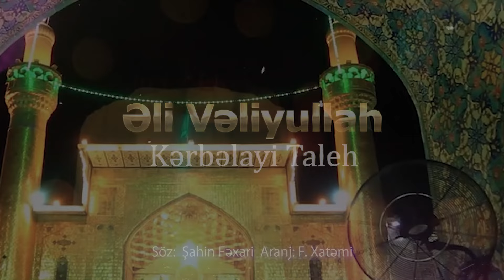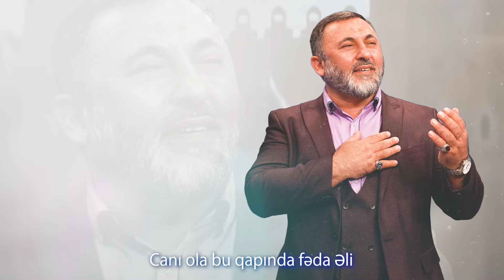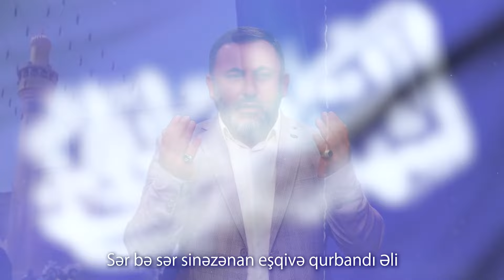Kərbəlai Taleh - Əli Vəliyullah. 2024